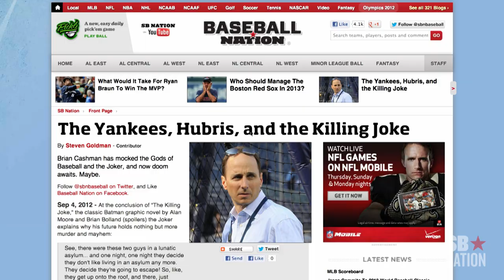The Baseball Nation Show - Episode 6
On today's episode of The Baseball Nation Show, Rob and Grant go over the Yankees' recent struggles; the battle for the two National League Wild Card slots between the Braves, Cardinals, Dodgers, and Pirates; the Rangers' teenage phenom Jurickson Profar; and Ryan Braun's candidacy to win his second straight MVP Award.

Got a baseball question? ask Rob and Grant on Twitter @sbnbaseball using

Photos Courtesy Of:
Cary Edmondson-US PRESSWIRE
Kim Klement-US PRESSWIRE
Rick Osentoski-US PRESSWIRE
Benny Sieu-US PRESSWIRE
Charles LeClaire-US PRESSWIRE
Vincent Pugliese-US PRESSWIRE
Jason Miller - Getty Images Sport
David Richard-US PRESSWIRE
Jim Cowsert-US PRESSWIRE
Tim Heitman-US PRESSWIRE
Brad Mills-US PRESSWIRE
Kevin Jairaj-US PRESSWIRE
Joy R. Absalon-US PRESSWIRE
Rob Grabowski-US PRESSWIRE
Frank Victores-US PRESSWIRE
Christopher Hanewinckel-US PRESSWIRE
David Banks-US PRESSWIRE
Jake Roth-US PRESSWIRE

Music Courtesty Of: APM Music